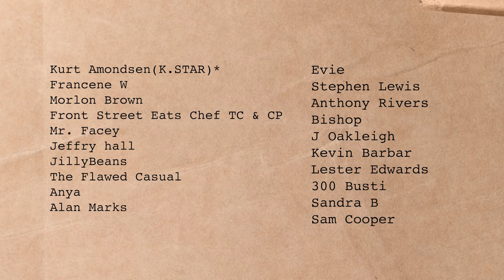Street Food in Ghana HUGE FuFu & Goat Soup | Chop Bar Food Tour in Accra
Another dish off the list for my Ghanaian Street Food tour, Fufu and peanut soup. This was an exciting dish for me to eat, as it was the first time eating soup with my hands, it's tricky to get used to eating this way, but it connected me a bit more to the food culture here in Ghana. I've now noticed that meats here are a lot more gamey than what we are used to back in Jamaica, which makes me appreciate the differences in cuisine.

Jollof rice
Kenkey & fried fish ✏️
Fufu & goat light soup ✏️
Waakye
Banku & Tilapia
Red-red
Tuo Zaafi
Kelewele ✏️
Omo tuo
Boiled yam or plantain with Kontomire Stew